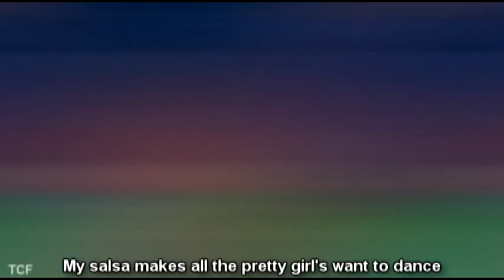Sora's Band feat. Riku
WARNING!! CONTAINS FOUL LANGUAGES, AFTER WATCHING THIS VID, YOU MAY NEVER LOOK SORA THE SAME WAY EVER AGAIN,  RANDOMNESS OVERLOAD and EXPECT THE UNEXPECTED

BEHOLD!! Annria2002's Dream MV! 8D so yes definitely dedicated to her.

*raises candles* RIP proof! you did a kick ass rap here you left us with an AWE in your part ;w;

Song: My Band
by: D12 ( Eminem, Swift, Kon Artist, Kuniva, Proof, Bizaare)

USED SONY VEGAS 9 PRO